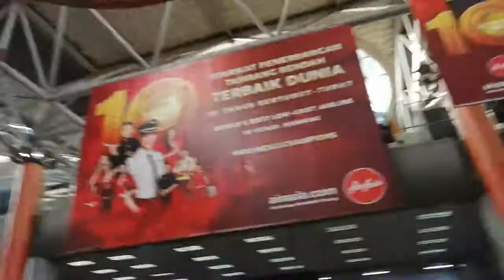Bali & Malaysia trip |28 may 2019|part 14